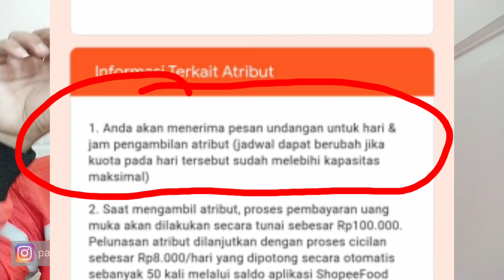INFO VALID SHOPEE FOOD minggu depan harus pake undangan ! Flash update shopee food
berikut info buat temen2 yang mau ambil atribut.. biasakan tonto samoe habus biar gak dapet i fo sepotong dan gagal paham.